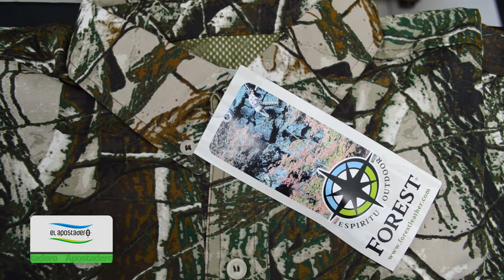Doblado de Camisa Camuflada por Forest